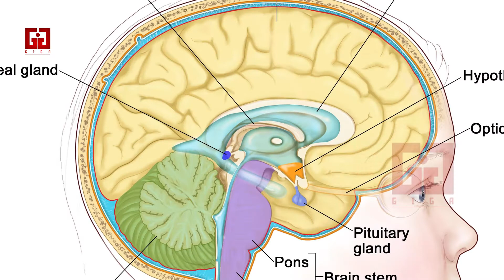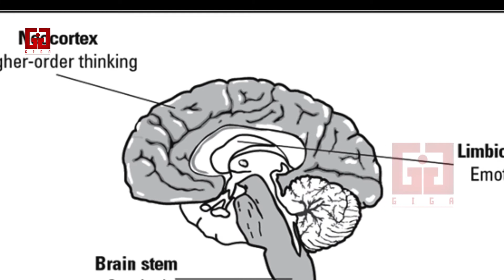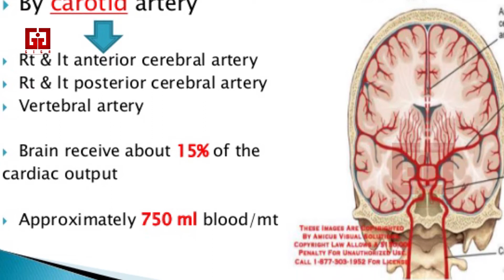Top 10 Amazing Facts About The Human Brain || GIGA - Aarogya Rahasyam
The human brain is the command center for the human nervous system. It receives input from the sensory organs and sends output to the muscles. The human brain has the same basic structure as other mammal brains, but is larger in relation to body size than any other brains.Humans are known for sporting big brains. On average, the size of primates' brains is nearly double what is expected for mammals of the same body size. Across nearly seven million years, the human brain has tripled in size, with most of this growth occurring in the past two million years.

The human brain is one of the most important organs in a human body. It helps us think, reason, remember, and learn new things. In fact, our brain and its superior functioning differentiate from animals and other creations of the Almighty.